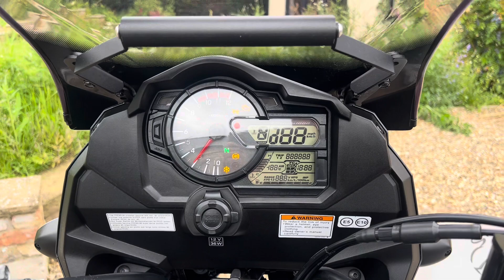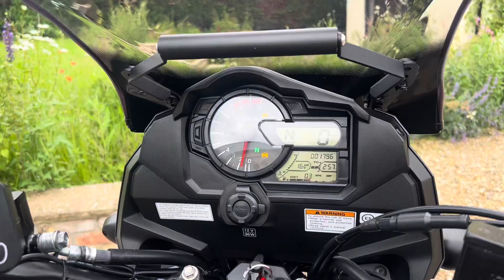19 Suzuki V-Strom 1000 Sport Adventure Tourer